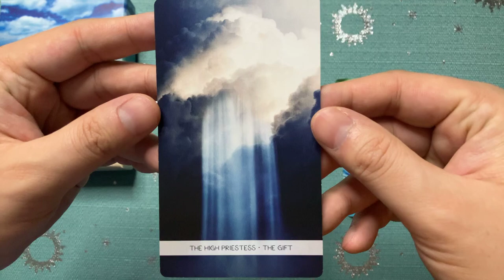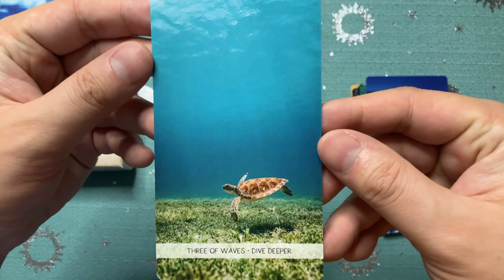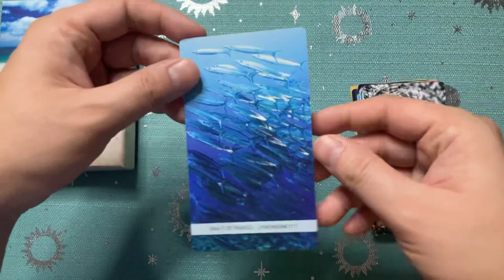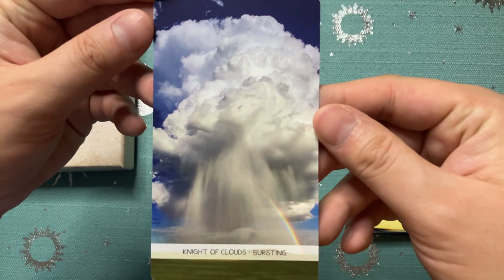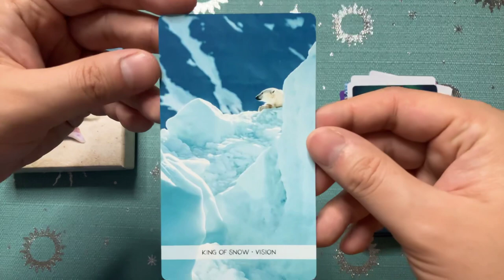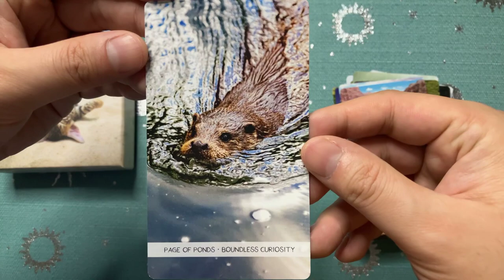The Flow Tarot Flip Through (in HD)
Artist: Rachel Torda
Seller: Etsy - DreamingLotusArt
*The box is not included with the deck (it's just a cute box I bought)